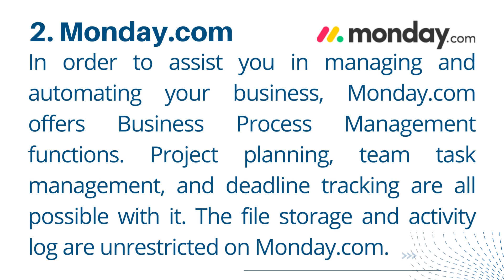Know The 10 Best Business Process Management Software-infoMSP